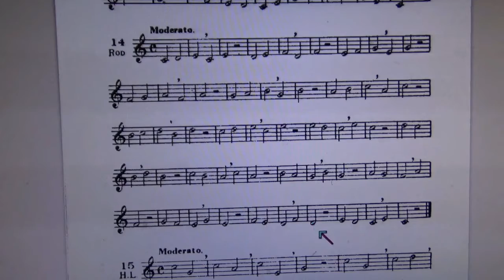14-Solfeo rezado por Carlos Ruben Gomez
Solfeo rezado por Carlos Ruben Gomez